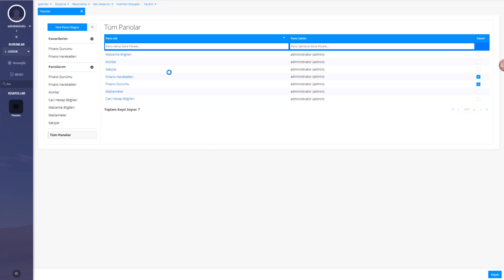Öndeğer Pano Ekleri